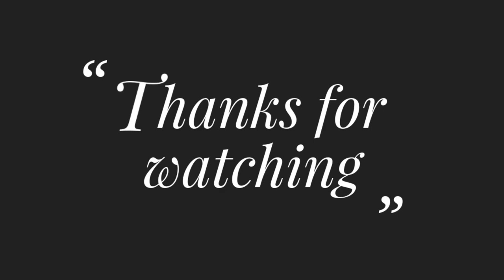Modern and Latest Cushion Cover Design Drawing and Embroidery by Hand-51,Cushion Cover Embroidery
Title:Modern and Latest Cushion Cover Design Drawing and Embroidery by Hand-51,Cushion Cover Embroidery

Thread : Cotton lacchi thread and DMC Thread
Frabic :Cotton Frabic
Needle: Regular use Needle
EMBROIDERY---

যারা নতুন তাদের জন্য,How To Make Bangladeshi New Cushion Cover Design | New Pillow Design Full HD